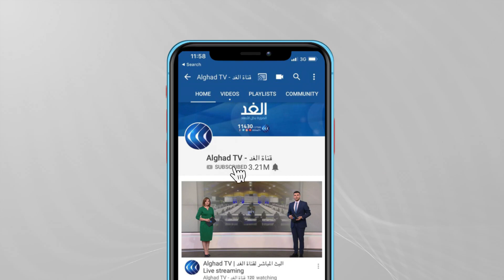الكويت | جاسم الشطي.. مواطن يجمع مقتنيات الزمن الجميل في متحف خاص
ربما تظن أن الزمن قد عاد بك إلى الوراء لعدة عقود، إذا قمت بزيارة متحف جاسم الشطي الخاص في الكويت.
يضم المتحف العديد من الأجهزة والأدوات التي ارتبطت بحياة الكويتيين في الماضي.